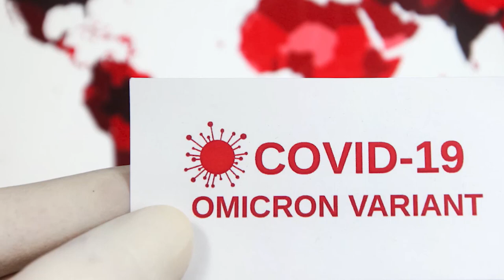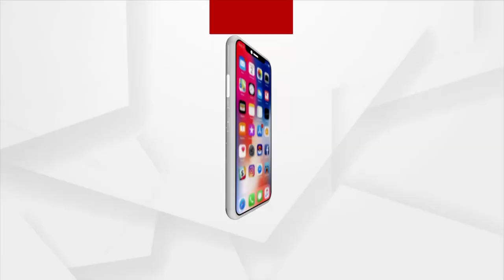ଓମିକ୍ରନ ନେଇ ସତର୍କ କରାଇଲା ବିଶ୍ବ ସ୍ବାସ୍ଥ୍ୟ ସଙ୍ଗଠନ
ଓମିକ୍ରନ ନେଇ ସତର୍କ କରାଇଲା ବିଶ୍ବ ସ୍ବାସ୍ଥ୍ୟ ସଙ୍ଗଠନ । ବିଶ୍ବର 77 ଦେଶକୁ ବ୍ୟାପି ସାରିଛି ଓମିକ୍ରନ୍ । ବଢିବାରେ ଲାଗିଛି ମୃତ୍ୟୁସଂଖ୍ୟା । ହସ୍ପିଟାଲରେ ଭର୍ତ୍ତି ହେଉଛନ୍ତି ଅଧିକ ଆକ୍ରାନ୍ତ । ବିଶ୍ବର କୌଣସି ଦେଶ ଓମିକ୍ରନକୁ ହାଲୁକା ଭାବେ ନନେବାକୁ ବିଶ୍ବ ସ୍ବାସ୍ଥ୍ୟ ସଙ୍ଗଠନ ମୁଖ୍ୟ ଟେଡ୍ରୋସ୍ ଚେତାବନୀ ଦେଇଛନ୍ତି ।